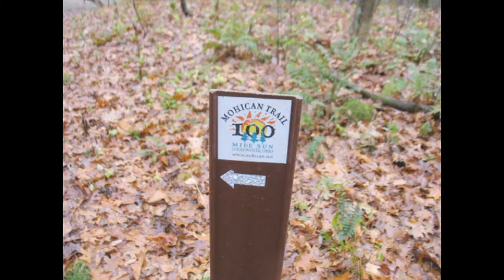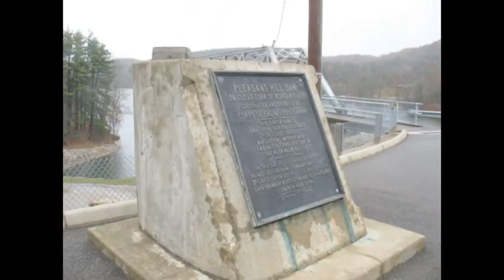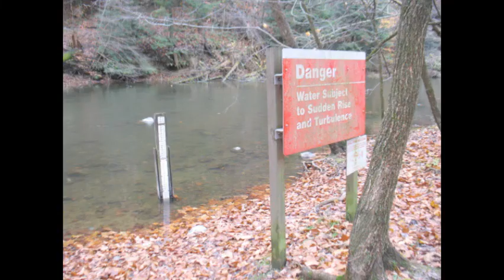Mohican Backpacking Oct. 2012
A group from the Backpack Ohio website spend a weekend hiking the Mohican State park in October of 2012.